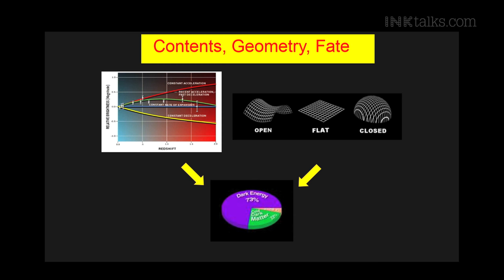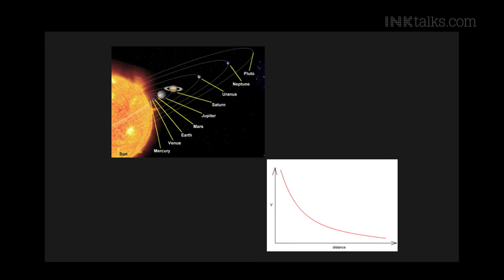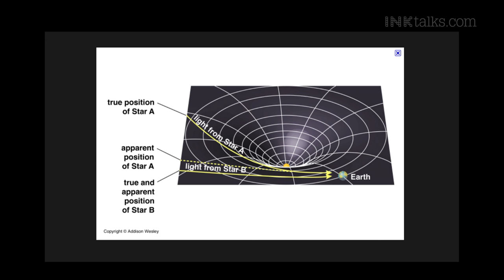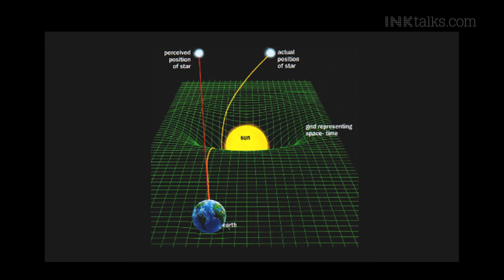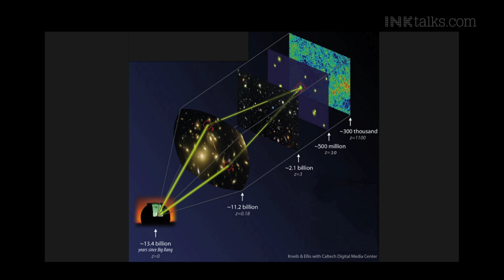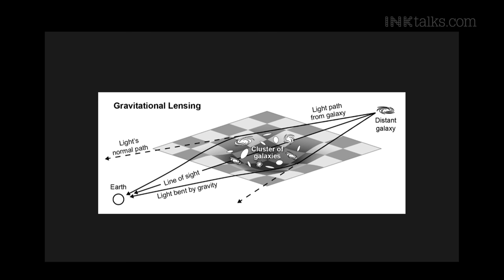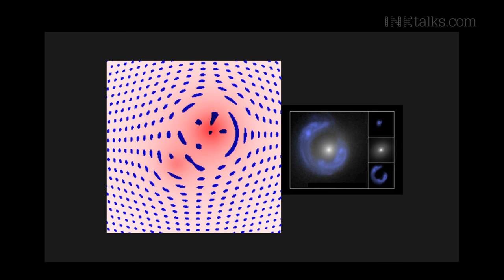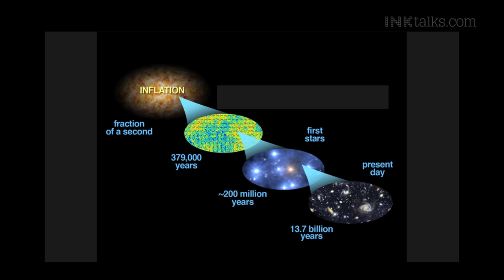Priyamvada Natarajan: Mapping the heavens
Here’s a woman who gives new meaning to the phrase, “reaching for the stars”. A professor in the Departments of Astronomy and Physics at Yale University, Priyamvada Natarajan gives an illuminating talk in which she relates archaeological digs for artefacts here on earth to “cosmic digs” for dark matter and dark energy in space. She details the disruptive space discoveries which have surfaced over the years and describes how dark matter can act as a lens through which to understand more distant, unknown parts of the universe. This talk serves as a fitting introduction to her book, Mapping the Heavens: The Radical Scientific Ideas That Reveal the Cosmos, which is set to release in April 2016.

ABOUT PRIYAMVADA NATARAJAN:  Priyamvada Natarajan is a professor in the Departments of Astronomy and Physics at Yale University. She is a theoretical astrophysicist interested in cosmology, gravitational lensing and black hole physics. Her research is focused on making dark matter maps of clusters of galaxies, the largest known repositories of dark matter. She is also exploring a new channel for the formation of the first black holes and its observational consequences at high and low redshift.

In addition to her academic position at Yale, she also currently holds the Sophie and Tycho Brahe Professorship of the Dark Cosmology Center, Niels Bohr Institute, at the University of Copenhagen, Denmark. She has been recently elected to an Honorary Professorship for life at the University of Delhi, India. She has won many awards such as the India Abroad Foundation's "Face of the Future " Award, academic achievement from the Global Organization for the People of Indian Origin (GOPIO), India Empire NRI award for Achievement in the Sciences. Priya was also elected a fellow of the American Physical Society and the Explorers Club in 2010. Priya currently serves as the Director of Undergraduate Studies for the Astronomy Department and is actively engaged in developing strategies to enhance numerical and scientific literacy for the public at large and writes for the New York Review of Books. Her first book aimed at the public, "Mapping the Heavens: The Radical Scientific Ideas that Reveal the Cosmos",  will be published in April 2016.